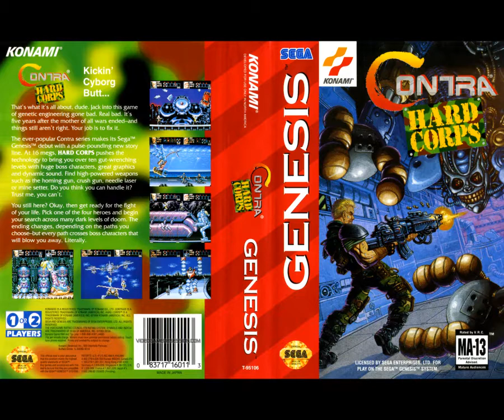Contra: Hard Corps (RUS) SEGA Прохождение / Walkthrough Space Station Ending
Проходим путь, который приведет нас на космическую станцию.
На первой развилке выбираем первый вариант, на второй второй ответ
Игровая платформа: Sega Mega Drive
Язык: Русский
Запись третья ^_^